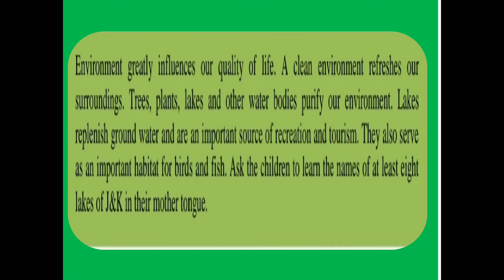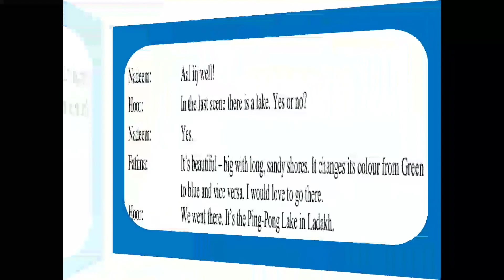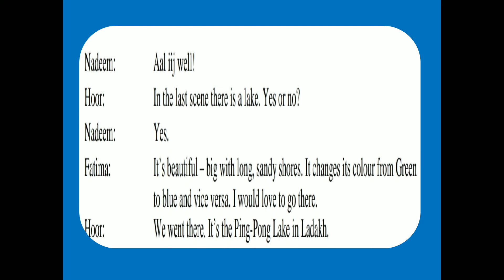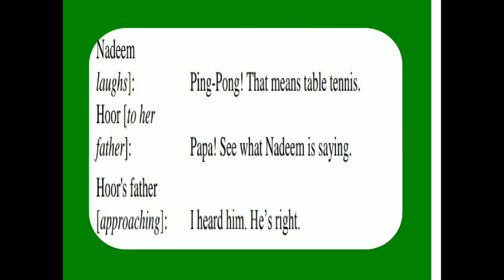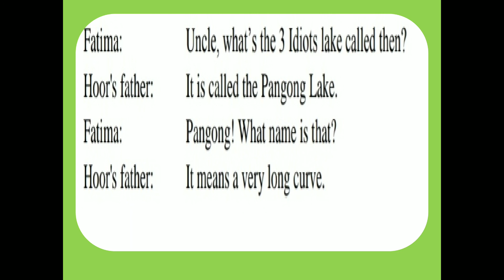Class-5th; Subject-English; Lesson-8- PANGONG TSO